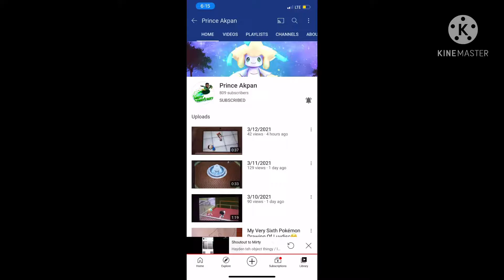Shoutout to Prince Akpan